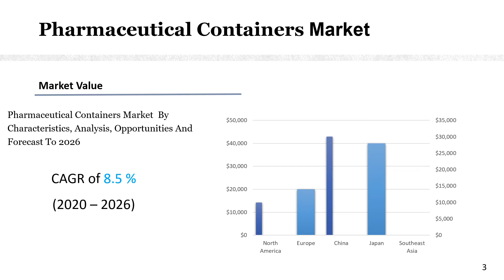Pharmaceutical Containers Market Insights and Forecast to 2026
Pharmaceutical Containers market is segmented by Type, and by Application. Players, stakeholders, and other participants in the global Pharmaceutical Containers market will be able to gain the upper hand as they use the report as a powerful resource.